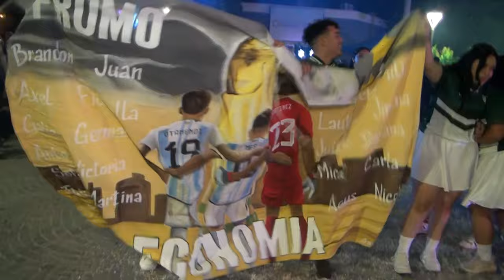PROMO 23 COLEGIO NUESTRA SEÑORA DEL ROSARIO DE ANDACOLLO PRESENTACION DE CAMPERAS